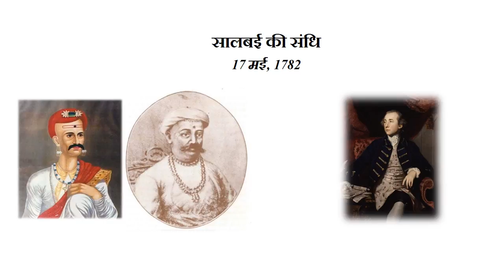Second Anglo Mysore War (Part - 6) Hyder's Death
Hyder Ali struggled very hard before dying in 1782.